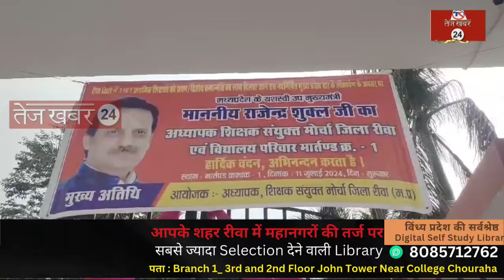उप मुख्यमंत्री स्कूल के भव्य प्रवेश द्वार का किया लोकार्पण, शिक्षकों के कार्यक्रम में हुए शामिल